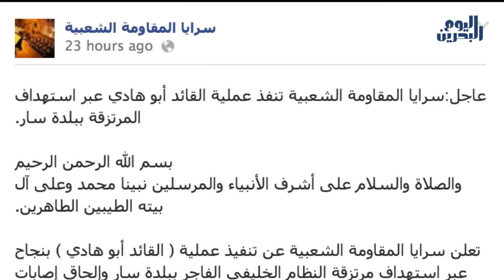وكالة أنباء البحرين اليوم | 24 فبراير 2014 | قمع ختام فاتحة الموسوي وإصابة بليغة لأحد المعزين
وسطَ تحليقٍ مروحي واستنفارٍ أمني مكثف في بلدة سار الواقعةِ غربَ العاصمة المنامة، أقدمت قواتُ أمن النظام بإطلاق قنابلَ الغازات السامة من خلال مدرعاتها بشكلٍ وصفهُ شهودُ عِيان بالمتعمَد أثناءَ حفلِ تأبينِ الإعلامي البحريني السيد علي الموسوي

وأكدت الانباء اختناقَ العديدِ من المواطنين بعد إغراقِ المأتمِ والمنازلِ المحيطة بالغازات الخانقة والمسيِلة للدموع.

إلى ذلك هاجمت القواتُ المشاركين في مسيرة العزاء بالأسلحةِ الناريةِ المحرمة دولياً واستهدفت المواطنين بعُبوات الغازات القاتلة، أسفر عنه إصاباتٍ متفرقة وحالةٍ وُصفت  بالحرجة بسبب استهدافِ أحدِ المشاركين وهو عبد العزيز العبّار بطلقةٍ مباشرة في الرأس.

وأكدت عائلةُ الشاب العبّار إجراءَ عمليةٍ جراحيةٍ اليوم الاثنين له إثر نزيفٍ في رأسِه جرّاء إصابته بمقذوفٍ ناري في الرأس إضافةً إلى إصابته بالرصاص الانشطاري المحرم دولياً، مشيرةً إلى أن حالتَه ما تزالُ حرجة.

من جانبها أعلنت جهةٌ تُسمى بسرايا المقاومةِ الشعبية مسؤوليتَها عن عمليتين استهدفتا قواتِ أمِن النظام المتواجدة في منطقة سار وإلحاقِ إصاباتٍ مباشرةٍ بينهم.